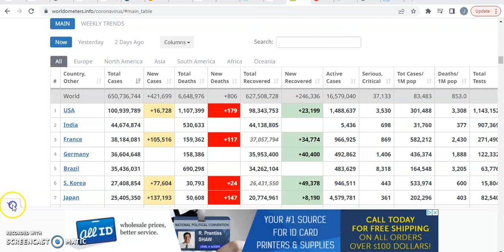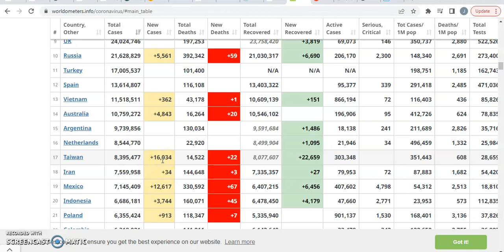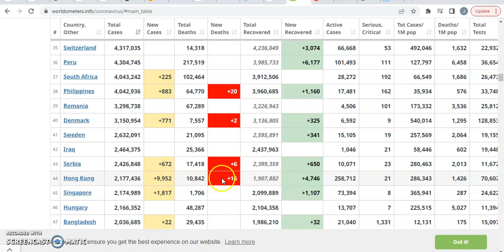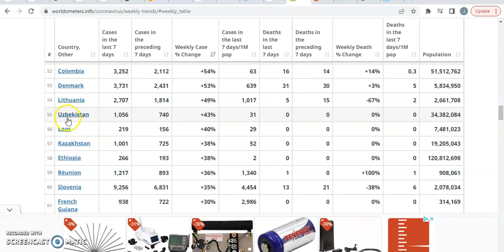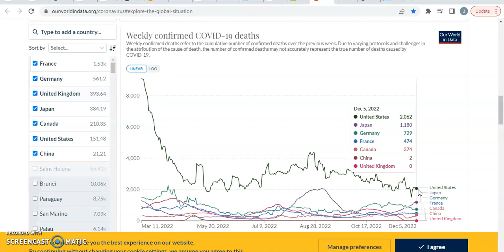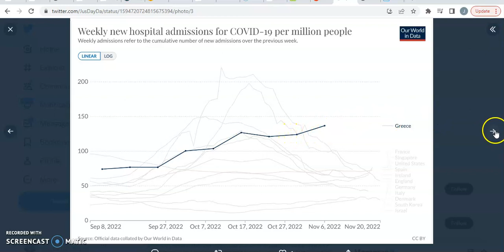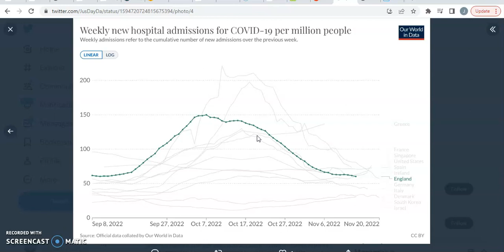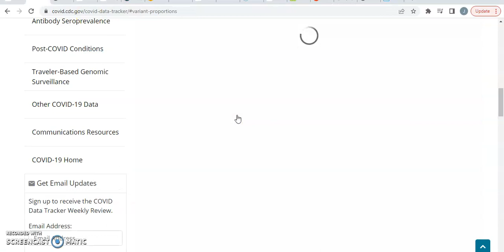International Pandemic Update Video 12/6/2022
The International pandemic update video.